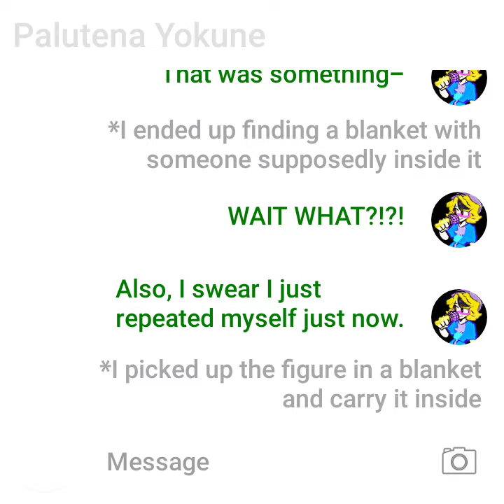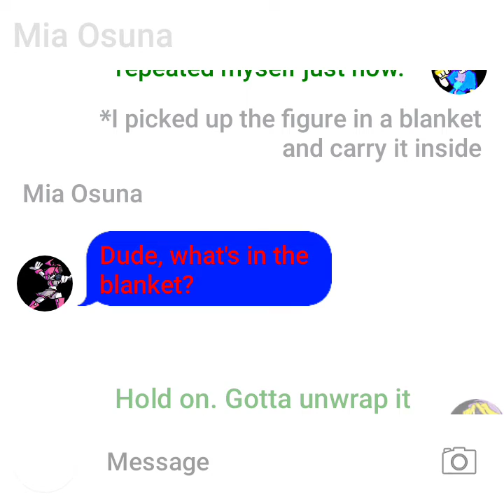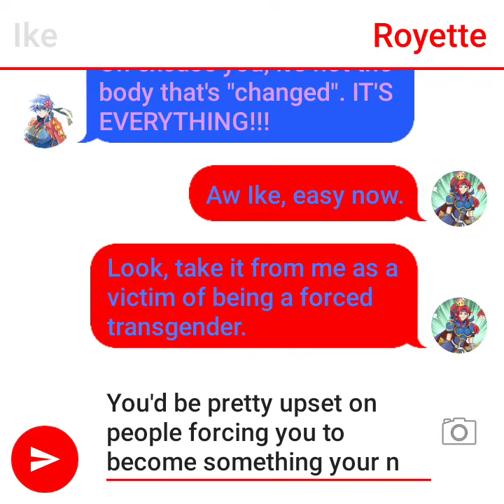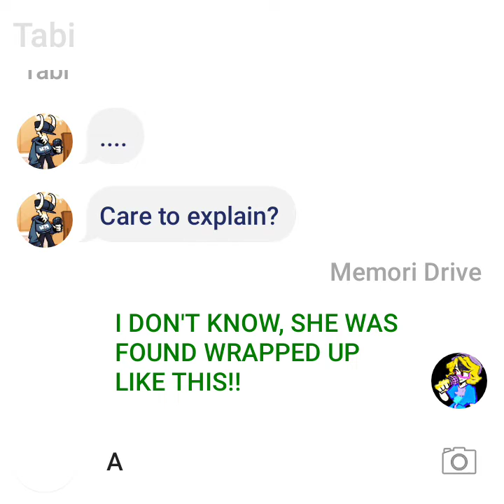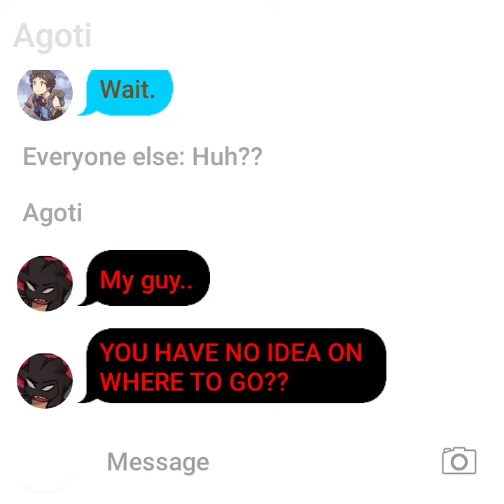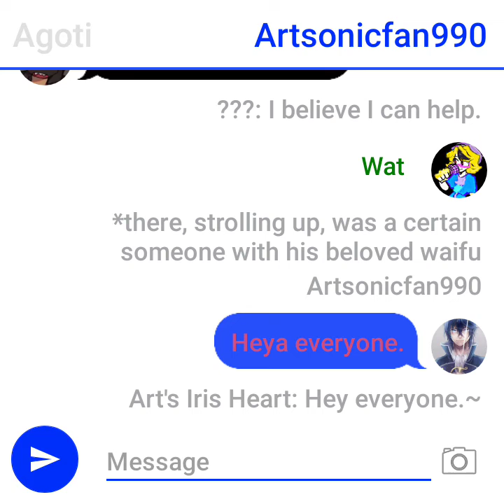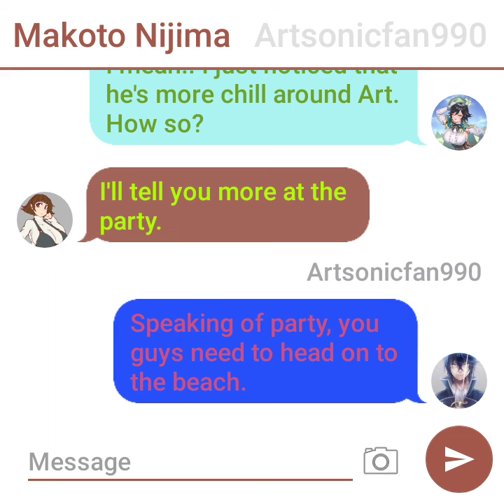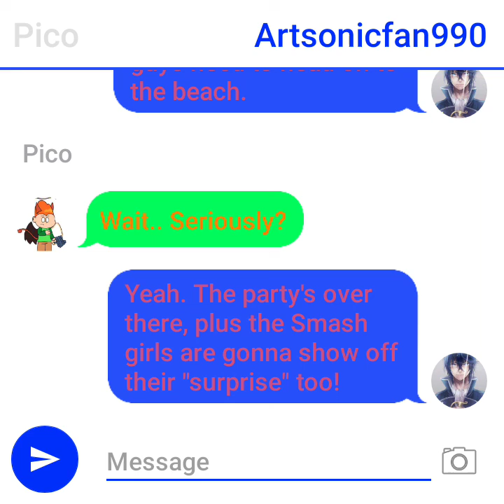So apparently, FNF's 2nd anniversary happened